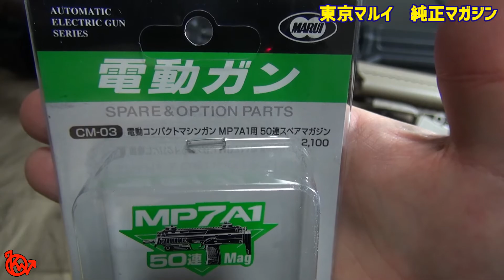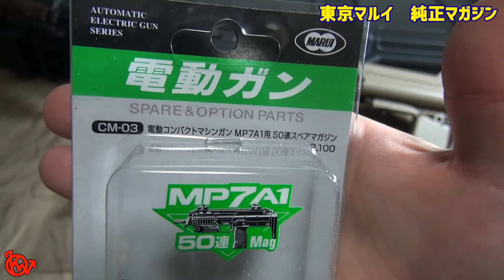東京マルイ M4用・MP7A1用純正スペアマガジン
今回は『東京マルイ』純正のM4マグとMP7のマグ(ノーマル)のご紹介です。
不具合・初期不良の少ない安心な純正ノーマルマグです！！
特にFDEに関しては以前から欲しかった品であります。

アマゾン：
◆BK　82連　次世代用◆

◆FDE　82連　次世代用◆

◆MP7A1　電動◆

◆M4　430連　次世代◆

OP:『Devil Cook』　ED:『Space』
Main:『d.n.a』